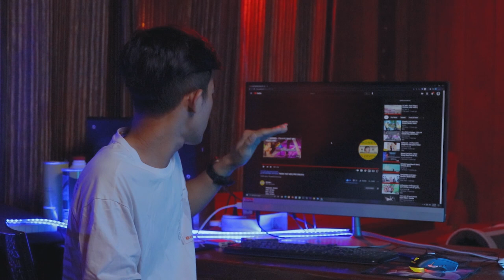BOPREK OFFICIAL​ TWERK THAT A$$ [ONE SHOT REACTION]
-សូមផ្តល់ចម្លេីយតាមcommentខាងក្រោម...

ក្នុងChannel G-Win មានផុសជាវីដេអូរសប្បាយសប្បាយចែកជូនជាចំណីអារម្មណ៌បងប្អូនដូចជា ៖
-VLOGដេីរសម្ភាស៌កូរគេគ្រប់ទម្រង់បែបបថទាំងអស់
-Reaction Video (khmer Hiphop song)(Funny Video)(Tiktok)
-Challengeប្លែកប្លែកតាមCmtពីGFAM
បញ្ជាក់៖
គោលបំណងដែលខ្ញុំធ្វេីវីដេអូរក្នុងYOUTUBEគឺមិនមែនដេីម្បីលុយនោះទេ។​